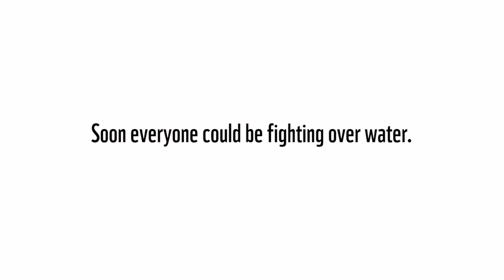Elephants Vs Giraffe Fight to Death | WWF | Save Water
Water efficiency is reducing water wastage by measuring the amount of water required for a particular purpose and the amount of water used or delivered. Water efficiency differs from water conservation in that it focuses on reducing waste, not restricting use.

25 ways to save water

Next to air, water is the most important element for the preservation of life. Water is a finite commodity which, if not managed properly, will result in shortages in the near future. Water conservation can go a long way to help alleviate these impending shortages.
￼1. Check your toilet for leaks
Put a few drops of food coloring in your toilet tank. If, without flushing, the coloring begins to appear in the bowl., you have a leak that may be wasting more than 100 gallons of water a day.
2. Stop using your toilet as an ashtray or wastebasket
Every cigarette butt or tissue you flush away also flushes away five to seven gallons of water.
3. Put a plastic bottle in your toilet tank
Put an inch or two of sand or pebbles in the bottom of a one liter bottle to weigh it down. Fill the rest of the bottle with water and put it in your toilet tank, safely away from the operating mechanism. In an average home, the bottle may save five gallons or more of water every day without harming the efficiency of the toilet. If your tank is big enough, you may even be able to put in two bottles.
4. Take shorter showers
A typical shower uses five to ten gallons of water a minute. Limit your showers to the time it takes to soap up, wash down and rise off.
5. Install water-saving shower heads or flow restrictors
Your hardware or plumbing supply store stocks inexpensive shower heads or flow restrictors that will cut your shower flow to about three gallons a minute instead of five to ten. They are easy to install, and your showers will still be cleansing and refreshing.
6. Take baths
A partially filled tub uses less water than all but the shortest showers.
￼7. Turn off the water while brushing your teeth
Before brushing, wet your brush and fill a glass for rinsing your mouth.
8. Turn off the water while shaving
Fill the bottom of the sink with a few inches of warm water in which to rinse your razor.
9. Check faucets and pipes for leaks
Even a small drip can waste 50 or more gallons of water a day.
10. Use your automatic dishwasher for full loads only
Every time you run your dishwasher, you use about 25 gallons of water.
11. Use your automatic washing machine only for full loads only
Your automatic washer uses 30 to 35 gallons per cycle.
￼12. Don't let the faucet run while you clean vegetables
Rinse your vegetables instead in a bowl or sink full of clean water.
13. Keep a bottle of drinking water in the refrigerator
This puts a stop to the wasteful practice of running tap water to cool it for drinking.
14. If you wash dishes by hand, don't leave the water running for rinsing
If you have two sinks, fill one with rinse water. If you have only one sink, first gather all your washed dishes in a dish rack, then rinse them quickly with a spray device or a pan of water.
15. Check faucets and pipes for leaks
Leaks waste water 24 hours a day, seven days a week. An inexpensive washer is usually enough to stop them.
￼16. Water your lawn only when it needs it
Watering on a regular schedule doesn't allow for cool spells or rainfall which reduce the need for watering. Step on some grass. If it springs back up when you move your foot, it doesn't need water.
17. Deep-soak your lawn
When you do water your lawn, water it long enough for water to seep down to the roots where it is needed. A light sprinkling that sits on the surface will simply evaporate and be wasted.
18. Water during the cool parts of the day
Early morning is better than dusk since it helps prevent the growth of fungus.
19. Don't water the gutter
Position your sprinklers so that water lands on your lawn or garden, not in areas where it does no good. Also, avoid watering on windy days when much of your water may be carried off to the streets and sidewalks.
20. Plant drought-resistant trees and plants
Many beautiful trees and plants thrive without irrigation.
21. Put a layer of mulch around trees and plants.
Mulch slows the evaporation of moisture.
22. Use a broom to clean driveways, sidewalks and steps
Using a hose wastes hundreds and hundreds of gallons of water.
23. Don't run the hose while washing your car
Soap down your car from a pail of soapy water. Use a hose only to rinse it off.
24. Tell your children not to play with the hose and sprinklers
Children love to play under a hose or sprinkler on a hot day. Unfortunately, this practice is extremely wasteful of precious water and should be discouraged.
25. Check for leaks in pipes, hoses faucets and couplings
Leaks outside the house are easier to ignore since they since they don't mess up the floor or keep you awake at night. However, they can be even more wasteful than inside water leaks especially when they occur on your main water line.